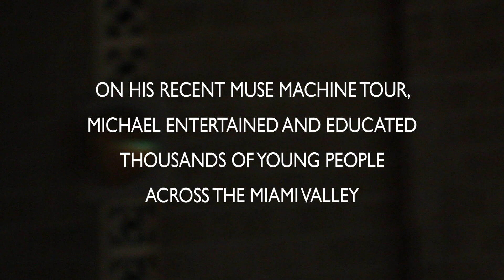Beatbox Kid Tears It Up with Guitarist Michael Kelsey